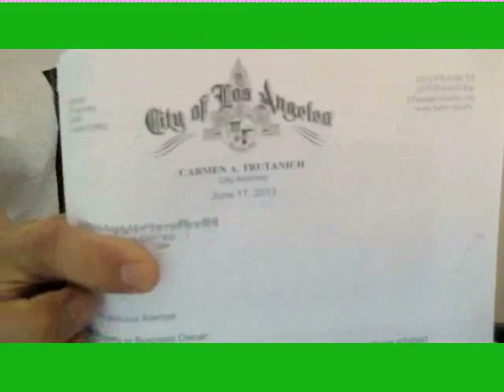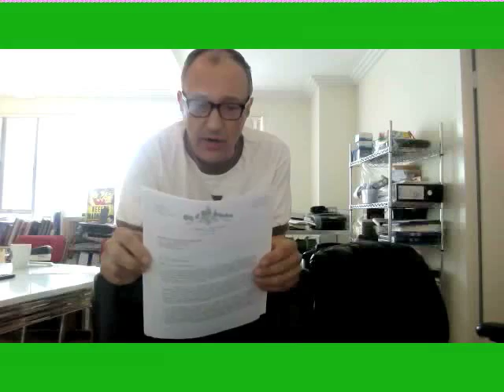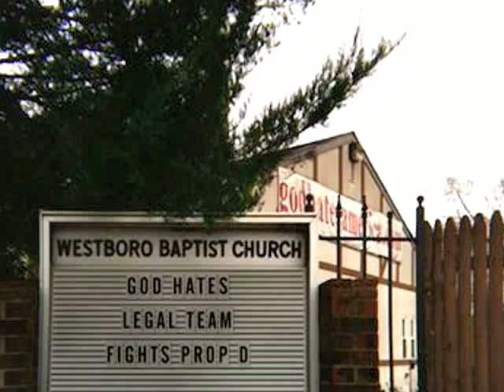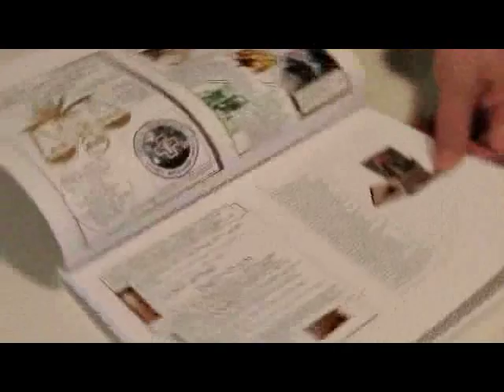LOS ANGELES 420 Collectives did you get a nasty Letter from LA?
is the internet home of Stewart Richlin, Esq. California civil rights and medical marijuana attorney.  On facebook: LEGAL TEAM FIGHTS PROP D . Call if you got that damned letter!  888-420-LAW-1